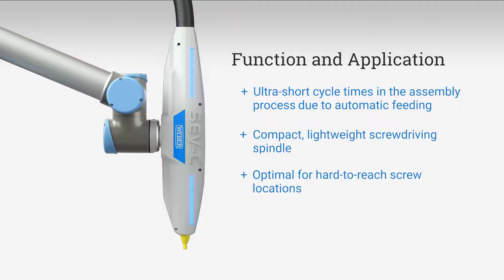WEBER automated screwdriver for Human Robot Collabtoration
Hawker Richardson offers two well-renowned and globally recognised brands of automated screwfeeding systems, Weber and Carlson Engineering,
Heavy weights of the industry, Weber and Carlson have continued to raise the bar, in regards to the design and manufacture of premium quality and reliable automation solutions.